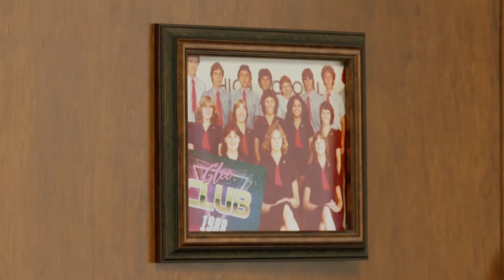Week 3 Online Devotional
Join us for Week 3 devotional in Advent at Catawissa Parish